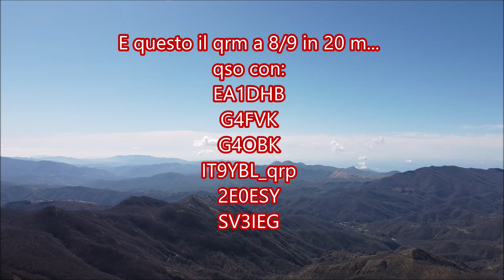SOTA I/LG-321 Monte Penna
Attivazione SOTA del Monte Penna. tutto bene in 40 m, ma in 20 rumore a S8-S9, insomma, un Pesce d'aprile